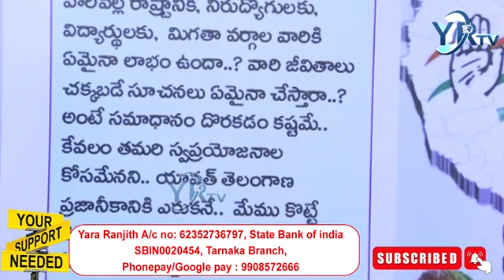ఓ నిరుద్యోగి ఆవేదనతో కూడిన హెచ్చరిక | YR TV Telugu